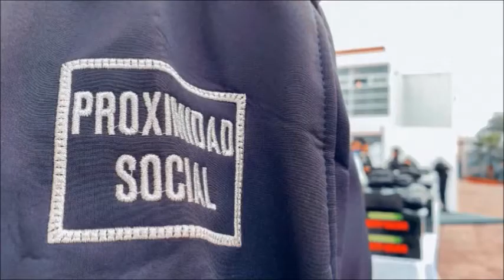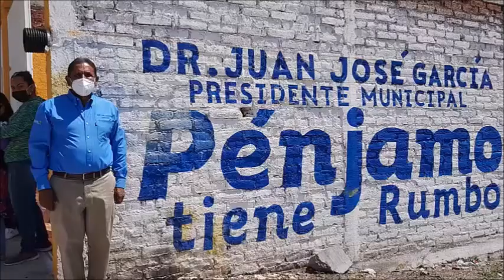EN TEMAS DE SEGURIDAD PÚBLICA, PÉNJAMO AVANZA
Entregan equipo y uniformes a polipreventivos